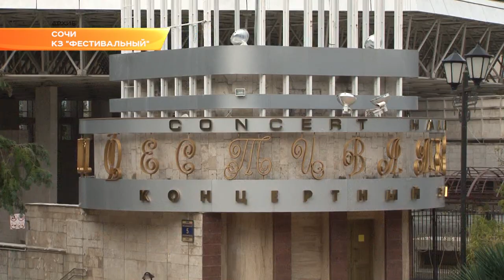Сочинский “Фестивальный” празднует юбилей. Новости Эфкате Сочи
Концертный зал празднует 40-летний юбилей. С круглой датой сотрудников главной концертной площадки Сочи поздравило руководство города.

Самым лучшим и преданным сотрудникам, которые отдали работе в концертном зале много лет, вручили благодарственные письма и знаки почета. «Фестивальный» уже много лет остается главной летней площадкой для проведения концертов с участием звезд российской эстрады. За четыре десятилетия на сцене «Фестивального» прошло более 5 тысяч мероприятий. Их посетило свыше 9 миллионов зрителей. Сегодня «Фестивальный» продолжает радовать публику, но город мог лишиться своей визитной карточки еще 10 лет назад.